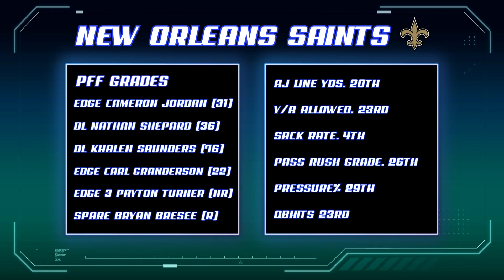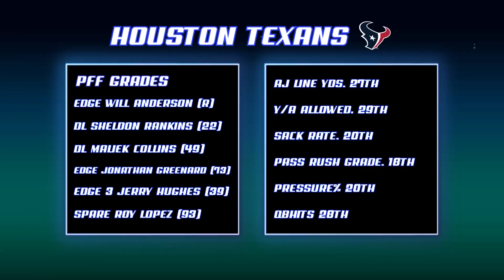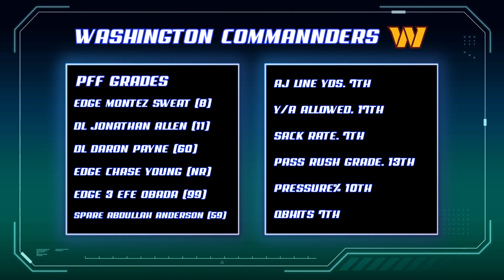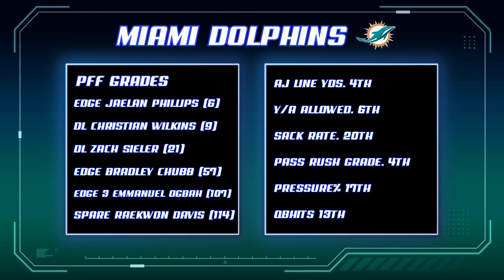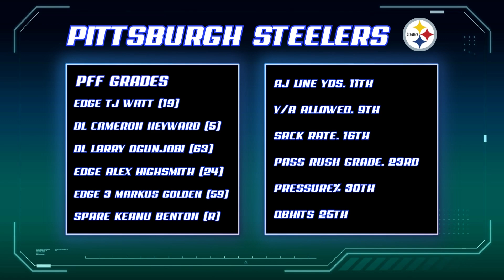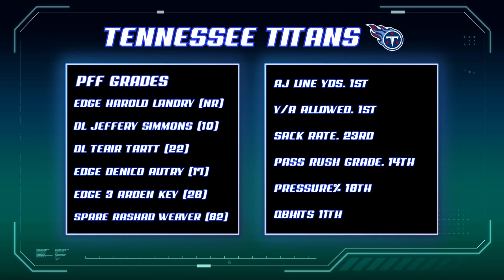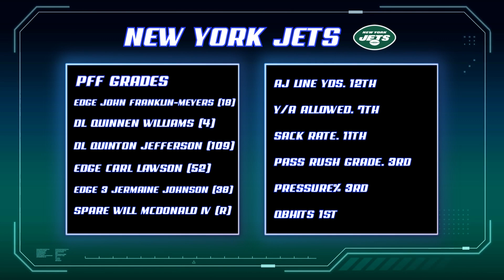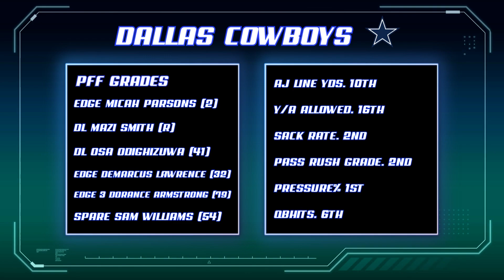Ranking EVERY NFL 2023 Defensive Line From 32 to 1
Ranking Every Defensive Line 2023
Ranking EVERY Defensive Line in the NFL 2023
Ranking All 32 NFL Defensive Lines 2023

Mitch of TheBottomLineView gives you his defensive line rankings entering the 2023 nfl season. ranking all 32 nfl defensive lines from 32 to 1! NFL DL Rankings 2023.